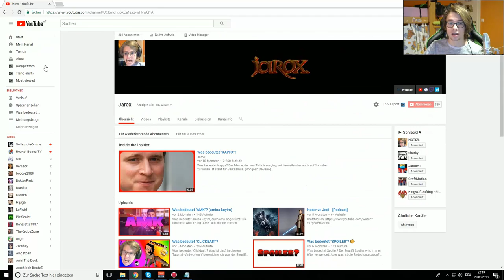Altes Youtube-Design wiederherstellen in unter einer Minute! [2019]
Altes Youtube-Design zurück in unter einer Minute!
Du willst das ältere Youtube Aussehen wiederherstellen? Das geht ganz schnell mit diesem Tutorial! Es geht auch noch 2018!

► TS 3 Server IP:
eu56.ts3.cloud:10889